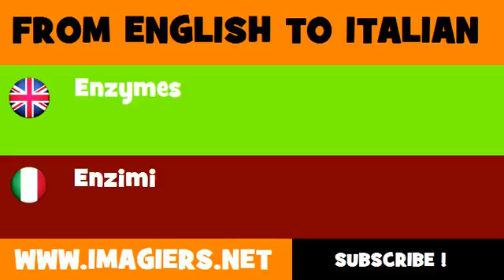FROM ENGLISH TO ITALIAN = Enzymes